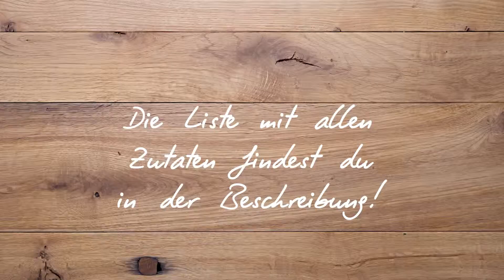LaVita - Rätsel: Welche Zutaten sind eigentlich in LaVita drinnen?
Unter LaVita-Kids kennen die Antwort!

Hier gibt’s viele interessante, spannende und lustige Videos zum Thema gesunde Ernährung und Gesundheit.
LaVita ist ein Saftkonzentrat aus hochwertigem Obst, Gemüse, Kräutern, Ölen und vielen weiteren gesunden Lebensmitteln. Es vereint alle wichtigen Vitamine und Spurenelemente, sowie Coenzym Q10, Carnitin, Enzyme, Aminosäuren und viele wertvolle sekundäre Pflanzenstoffe in nur einem Produkt. LaVita ist die intelligente Lösung, die tägliche Ernährung natürlich und praktisch zu optimieren.
Mehr über LaVita, was drin steckt, wie es wirkt und das Familienunternehmen finden Sie